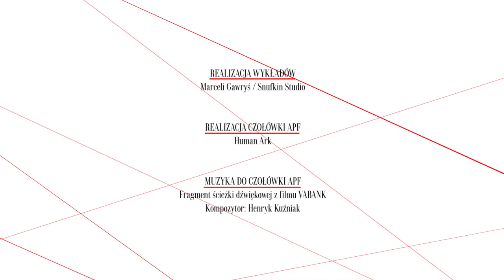NIKT NIE WOŁA, prof. Piotr Zwierzchowski